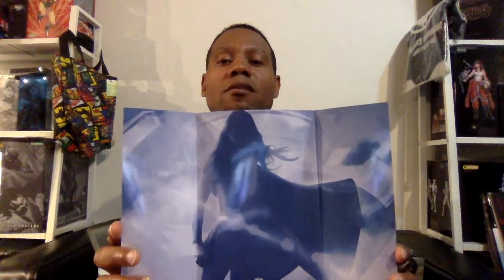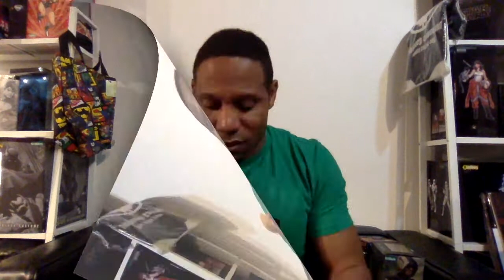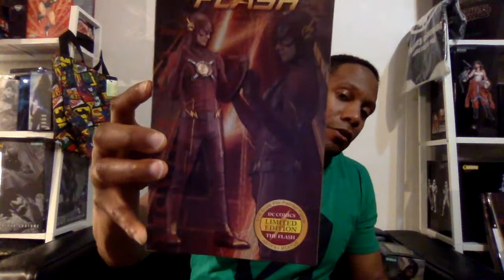KotoReview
Late Night Kotobukiya ArtFX+ Review for the TV Series ver of SUPERGIRL, The FLASH & ARROW!! UNBOXING!

SuperGirl & The Flash Retail @ $69.99 US Arrow $74.99 US